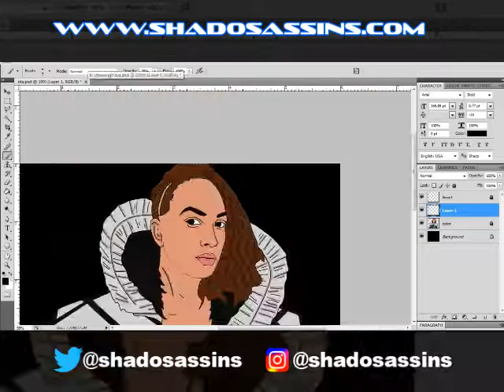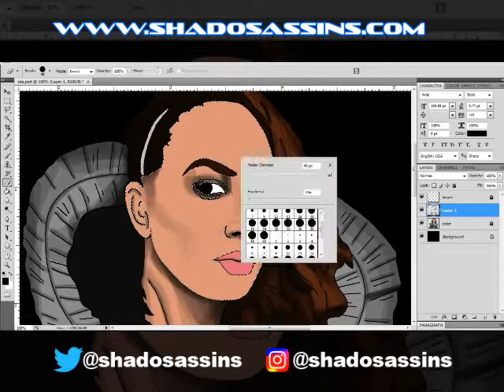Nia Jax Speed Painting